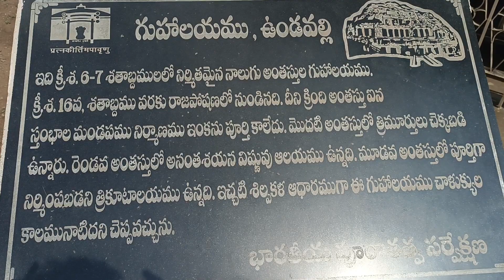ఉండవల్లి గుహలు Vijayawada - rock cut caves @Gopikrishna.y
undavalli caves in Vijayawada this is my second vlog support me